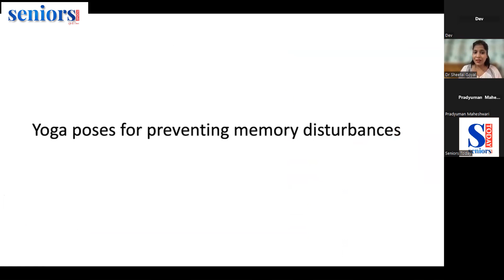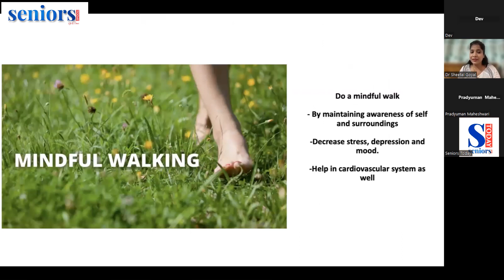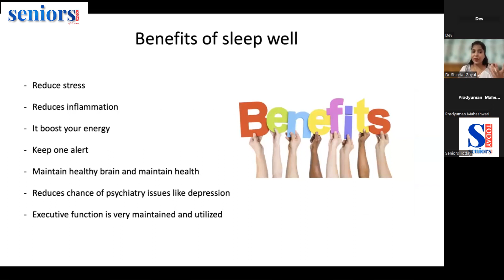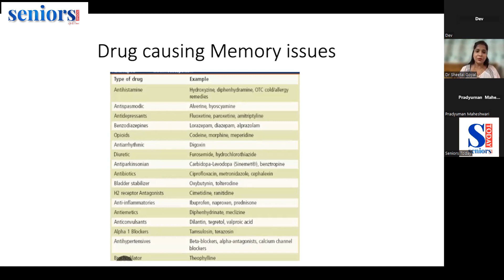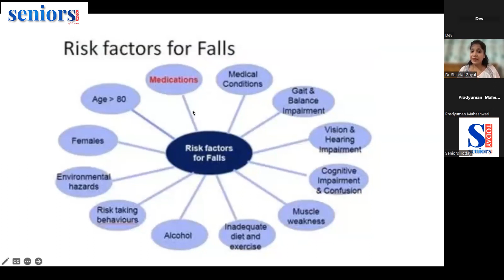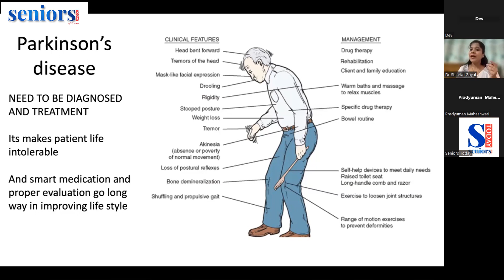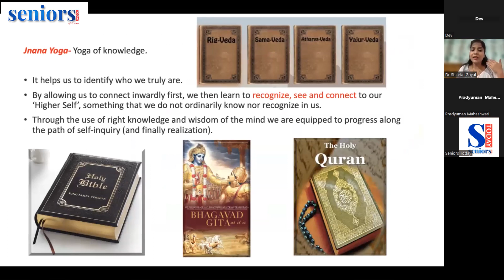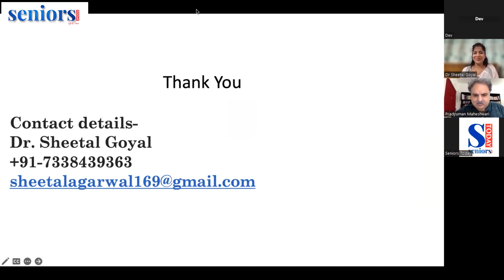Dr Sheetal Goyal | Consultant Neurologist | Memory, Movement & Cognitive Disorders | Seniors Today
About Dr Sheetal Goyal: Dr Sheetal Goyal is a well-known senior consultant neurologist in Mumbai. She has done her MBBS and MD Internal Medicine from Guwahati Medical College, Guwahati  Assam, and DM Neurology and PDF in Cognitive Neurosciences from NIMHANS Bangalore. She has to her credit both National and International publications. She has also obtained separate training in the treatment of various memory and movement disorders, skills of Inj Botulinum Toxins and Deep Brain Stimulation.

Common symptoms observed in patients with memory disorders/ disturbances include:
• Difficulty in recollecting recent conversations- as observed by family members
• Difficulty in recollecting names of family members
• Difficulty in recollecting their meals they consumed during the day
• Misplacing their spectacles, phones, keys, etc. on a regular basis

Dr Sheetal Goyal, spoke on and answered questions about Memory, Movement & Cognitive Disorders in Elders.
You can connect to our events team for participation & selection queries.

About Seniors Today: Senior citizens make up an increasing percentage of the population. One in every 10 Indians is a senior citizen, and this percentage is increasing, bringing its own challenges. Seniors can often feel lonely or confused because of health problems, or being separated from family. Seniors Today will be a leading provider of trustworthy health information, empowering readers with practical strategies to improve their physical, mental and emotional well-being.
Our content is written in friendly, jargon-free language that provides real-life contexts around complex information, helping readers take important decisions about their health and also making new friends. We hope to find a new way of thinking about seniors. We know people can be creative and vital, no matter what their age. Comprising first-class editorial, beautiful photography and award-winning design, our pages are filled with distinctive content that is intelligent, timely and pertinent. Each edition of Seniors Today will contain feature-length articles and columns on topics such as travel, entertainment, shopping, dining, health and wellness, and much more.

We will continue to expand, providing our readers with information that matters to them. In the coming months, we will have a lot more content, and information you could use.

Help Us Grow Seniors Today - At Seniors Today, ever since we started in July 2019, we’ve set our own agenda and provided trustworthy journalism that is free from commercial and political influence. So: Help Us Grow Seniors Today. Make a contribution of any amount that you think fit. It would help us to reach out to more and more senior citizens.